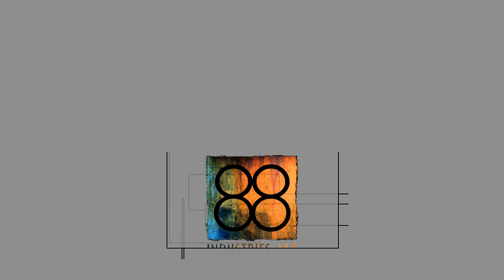Gun Gripes #194: "Toxic Masculinity" with John Lovell